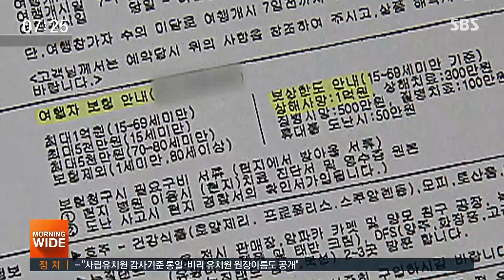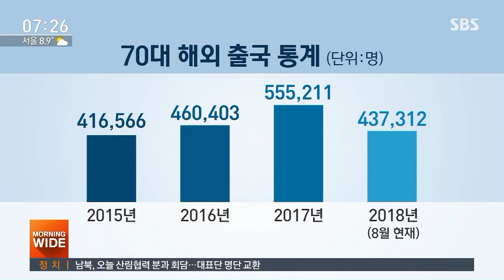이순재·신구는 '여행자 보험' 안 돼…이유 들어 보니 / SBS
해외여행 다니는 노년층이 늘고 있는데요, 노인이라는 이유로 여행자 보험 가입을 거절 당하고 있습니다. 해외 촬영에 나선 이순재, 신구 씨도 마찬가지였는데 낡은 시행령을 고치지 않은 탓이었습니다.